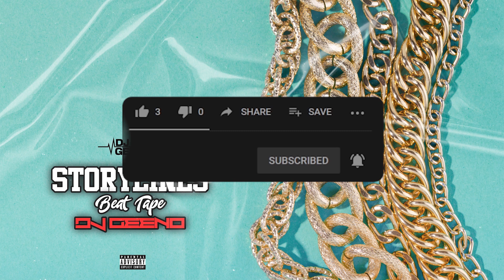Shane Eagle x Lucasraps x Emtee type Beat || "Boolin" Prod.Geeno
Dj Geeno on Facebook

The rest of my Music can be
Found Here👇

Bless✌️💯